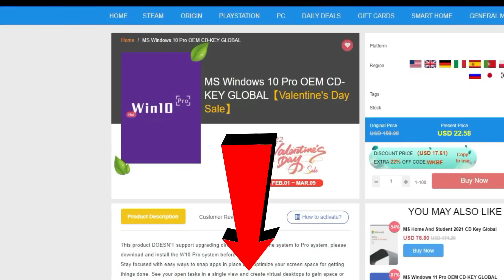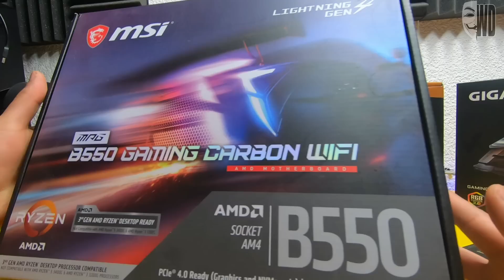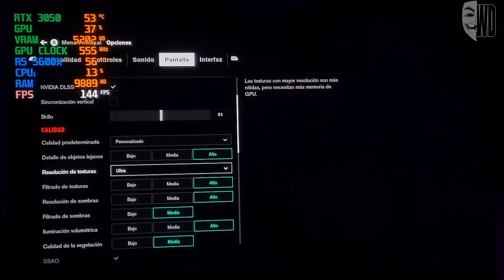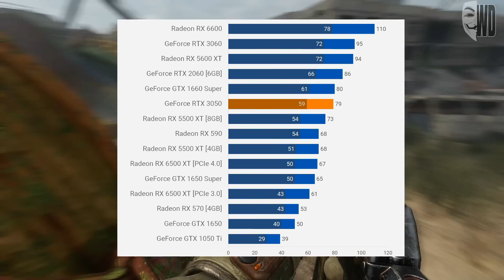Así que es una BURLA la RTX 3050...